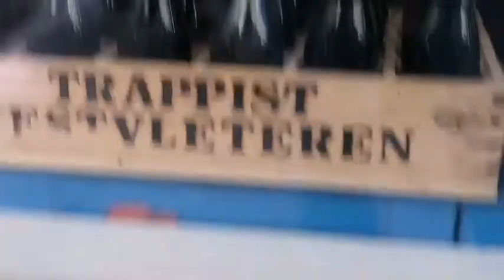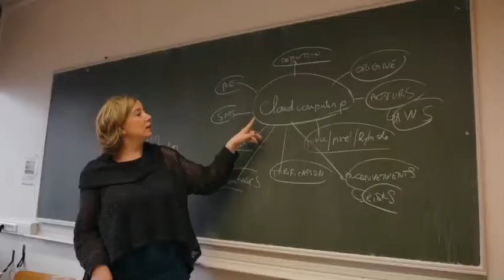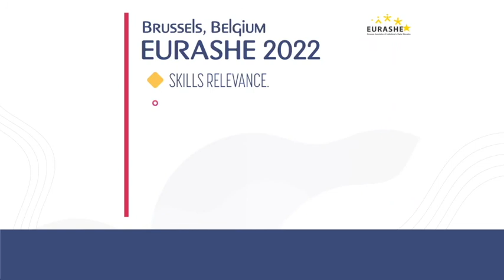TEASER | EURASHE 2022 ANNUAL CONFERENCE | PRESENTATION VIDEO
Learn more about the EURASHE 2022 Annual Conference